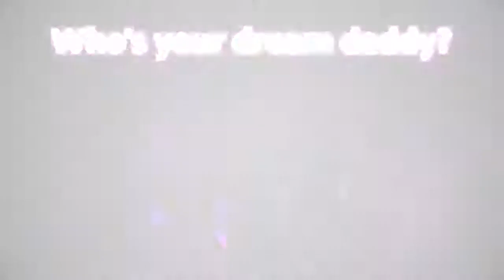Dream Daddy - a new game for daddies| Panax Center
Dream Daddy - dating simulator for daddies from Game Grumps